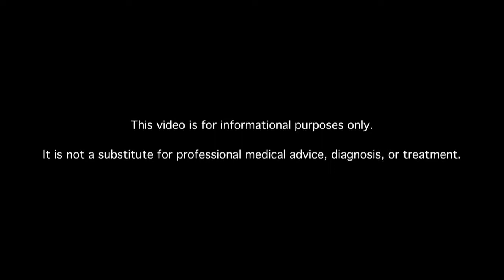How Does Menopause Affect Diabetics?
Learn about diabetes menopause. MDs answer your diabetes questions.